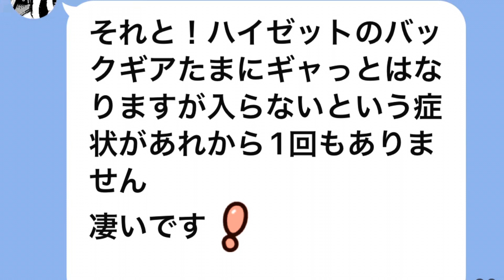10万で手に入れた軽トラのミッションのフィーリングを良くする。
今までも何度か紹介している添加剤
モーターサプリをバックに入りにくい軽トラに入れてみました。
最大の特徴は効果が圧倒的に長持ちする事なので1年後のインプレッションもたのしみですね。